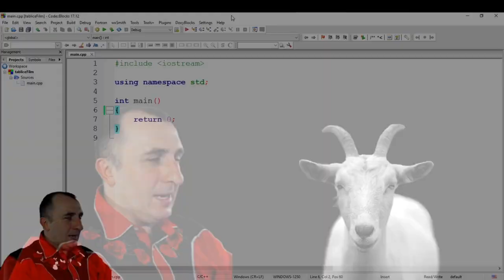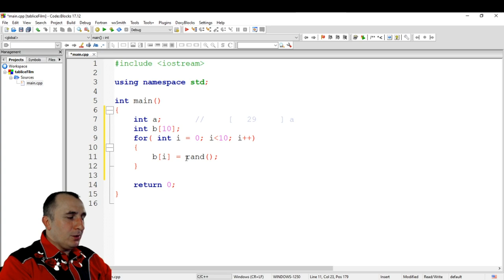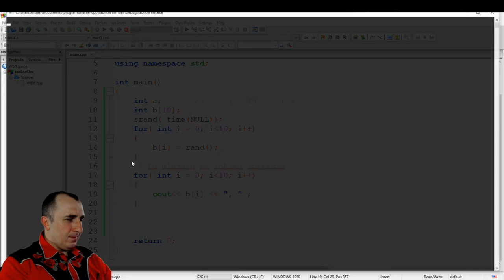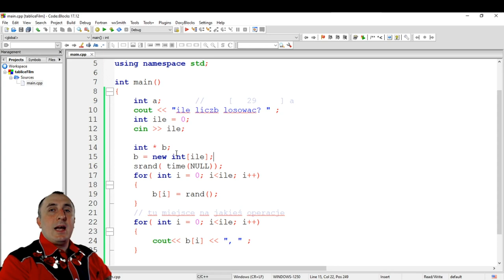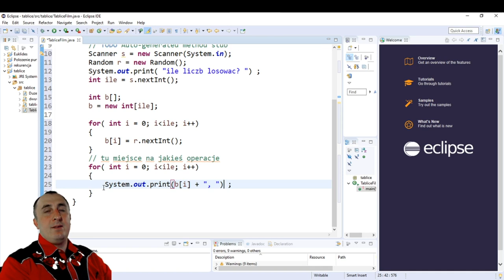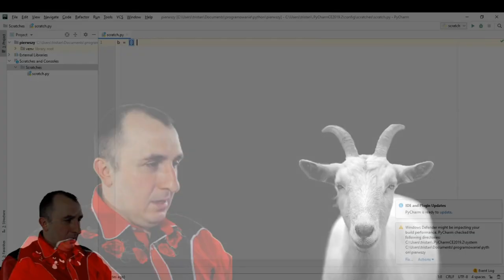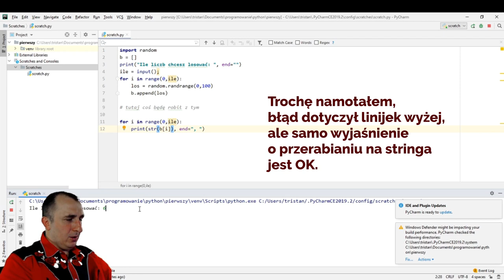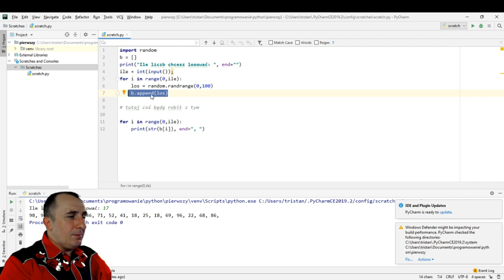Tablice – podstawowe informacje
Wprowadzenie do obsługi tablic (array), które będą wykorzystywane potem w innych filmach opisujących algorytmy z podstawy programowej liceum.